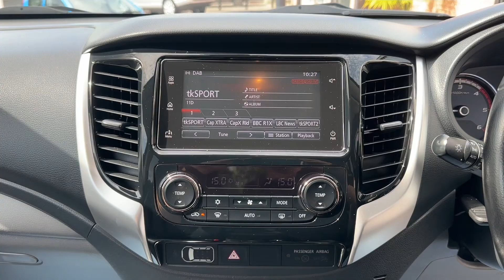MITSUBISHI L200 Pickup 2.4 DI-D DC Warrior Auto 4WD Euro 6 4dr (2018/67)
Meet the 2018 Mitsubishi L200 2.4 DI-D DC Warrior Auto 4WD Euro 6, the ultimate pickup for those who demand power, durability, and advanced features. Perfect for both work and play, this robust vehicle combines off-road capabilities with modern comforts and efficiency.
Condition:
This Mitsubishi L200 is in excellent condition, having been meticulously maintained and regularly serviced. The exterior paintwork and interior upholstery are both in superb shape, reflecting its careful ownership.
Performance:
The 2.4 DI-D engine delivers robust power and torque, making it ideal for heavy-duty tasks and off-road adventures. The 4WD system ensures you can tackle any terrain with confidence.
Versatility:
With its spacious double cab, ample cargo space, and versatile storage options, the L200 Warrior is perfect for both professional use and family outings. The comfortable interior and advanced features make every journey enjoyable.